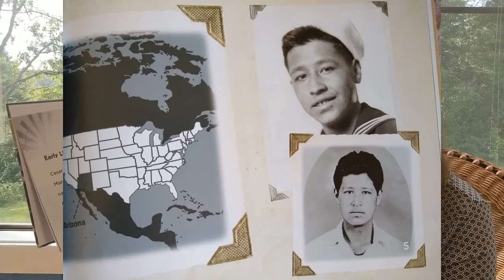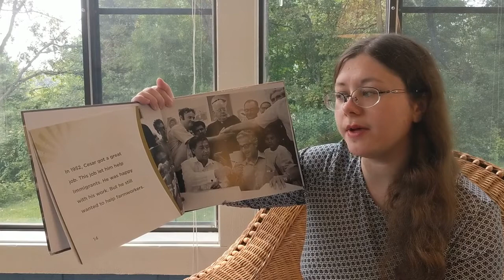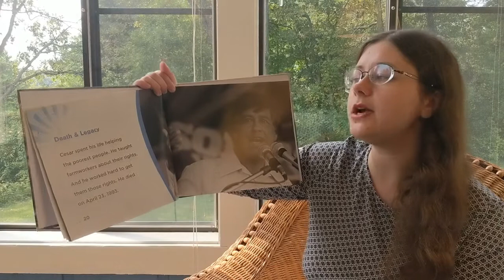Cesar Chavez: Latino American Civil Rights Activist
A read-aloud of Cesar Chavez: Latino American Civil Rights Activist. By Grace Hansen.